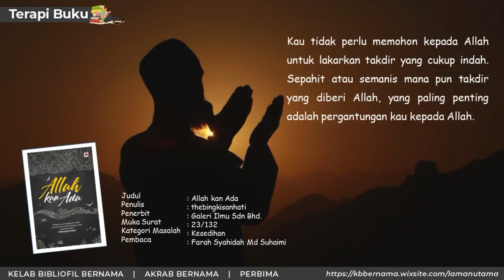terapi buku siri 24 / 2022